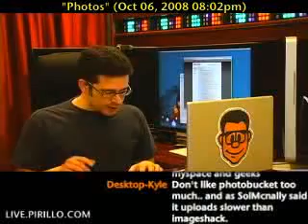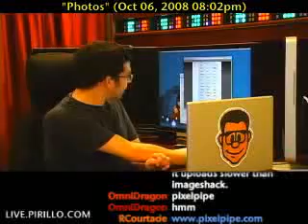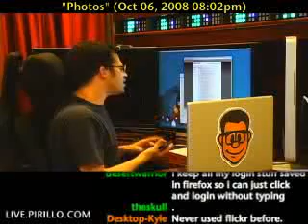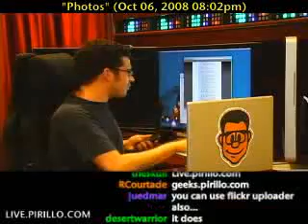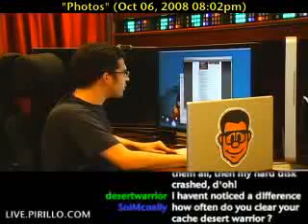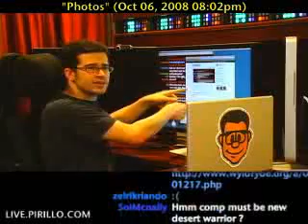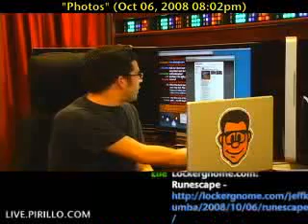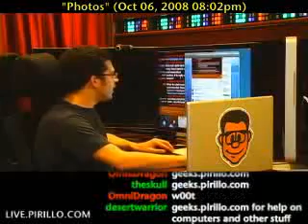How and Where do You Post Your Digital Photos Online?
- I've mentioned ping.fm many times as a wonderful tool to keep your friends up-to-date with what you're doing. The last thing you want to do is update your status on several networks. Instead, you can use ping.fm to update them all at once. That's fine for text status updates, but what about photos?